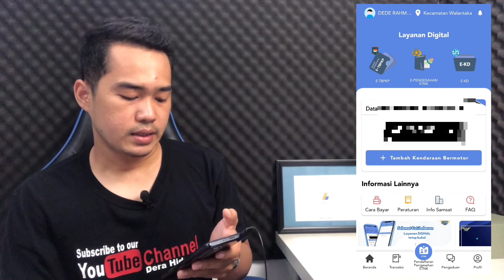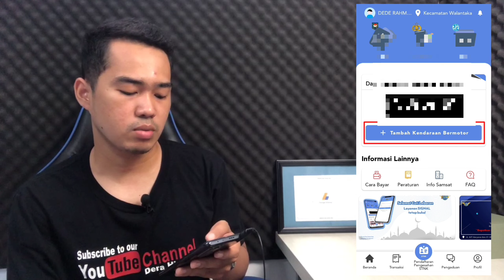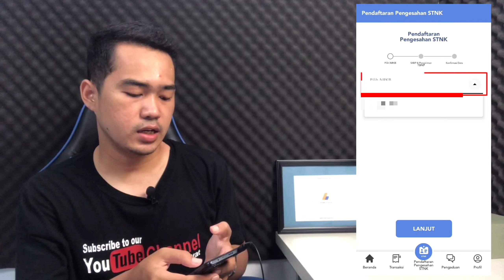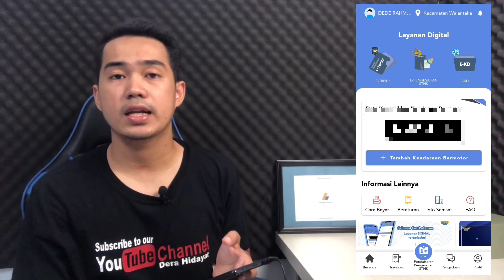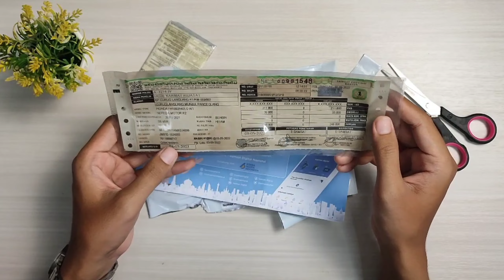CARA BAYAR PAJAK KENDARAAN ONLINE | MUDAH DAN CEPAT !!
Provinsi yang sudah tersambung Signal ;
Provinsi DKI Jakarta, Banten, Jawa Barat, Jawa Tengah, Jawa Timur, Bali, Sumatera Barat, Riau, Kep Riau, Jambi, Bengkulu, Sulawesi Selatan, Sulawesi Tenggara, Sulawesi Barat, NTB